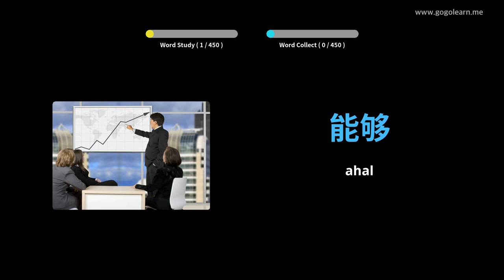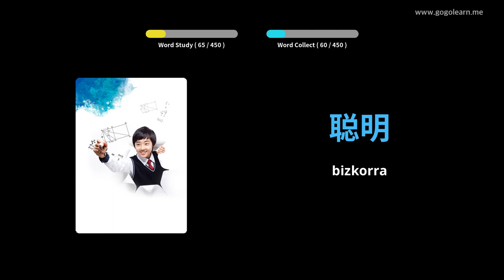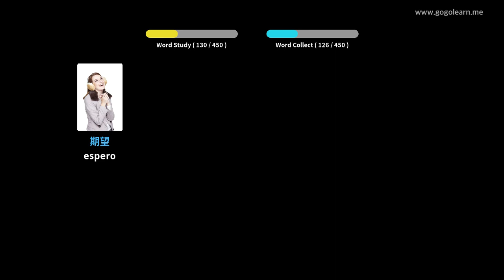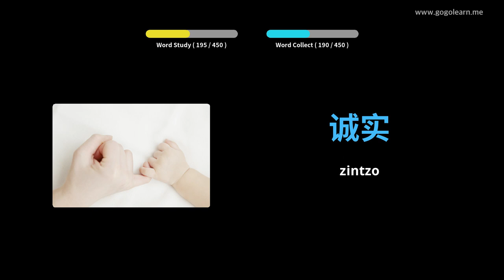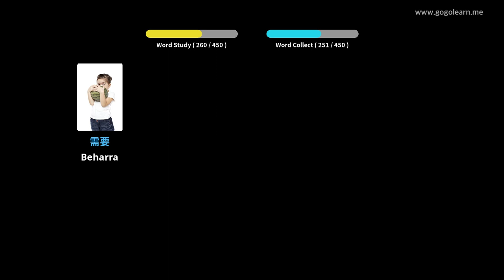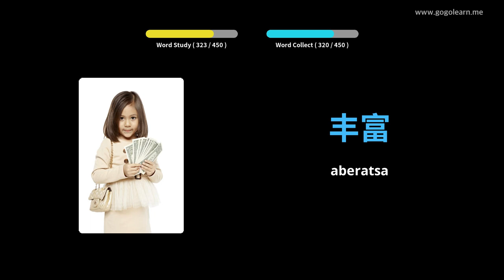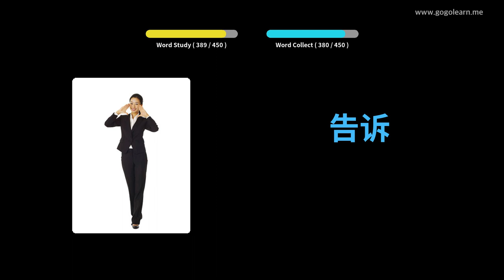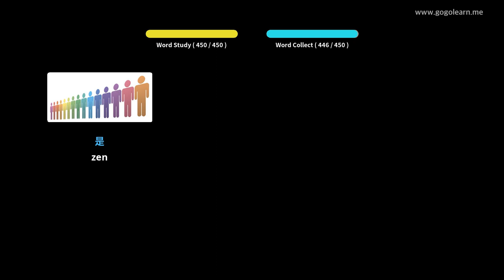Ikasi Txinako irudiekin | Txinako Hiztegia Lehen Hezkuntza | Golearn